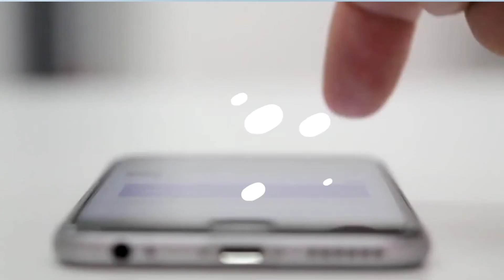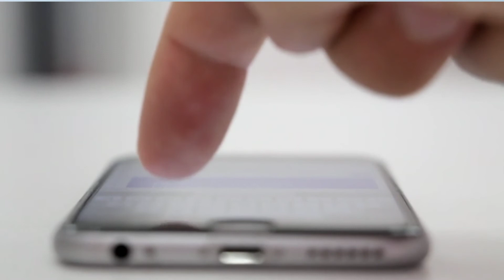Teletalk Mb Offer 2021 | টেলিটক শতবর্ষ সিম | Teletalk sim offer |টেলিটক সিমের এমবি কিভাবে চেক করে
Teletalk Mb Offer 2021।টেলিটক শতবর্ষ সিম | Teletalk sim offer |টেলিটক সিমের এমবি কিভাবে চেক করে।SRM Tech.O4
Today video is about টেলিটক শতবর্ষ সিম টেলিটক অফার।

This is my Channel  SRM Tech.O4 . Here you can get all in this one channel like Online Earning tips,Photo editing, Technology related video and so many thiks.I found that you have to find different channels for different types of video so that I create this channel that you get all of this in One channel

✅ নম্বর গোপন রেখে সারাদিন Free sms যেভাবে দিবেনঃ (3⃣.4⃣k+ view)